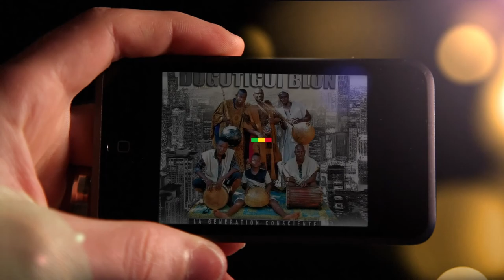SUPREME "ESPOIR POUR MON PEUPLE"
Artiste Musicien